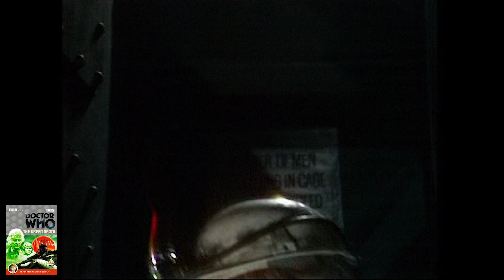Comparison of Doctor Who Classic The Green Death DVD vs Blu Ray Doctor Who The Collection Season 10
Doctor Who - The Collection - Season 10 [Blu-ray] [2019]

Comparison with original BBC SD DVD with the restored HD 1080p episodes of The Green Death released as part of the Doctor Who The Collection Season 10 Blu-Ray.

I thought I'd go back and do the ones I missed from previous Blu-ray releases, with the DVDs I still own, as the BBC are Re-releasing the Blu-ray sets in standard packaging. So it seemed like it was a good time and there is a reason to do them now, as more people may be looking to upgrade because of the increased availability, as all the previous Blu-ray Limited edition seasons are likely to get the re-release.

Doctor Who - The Collection - Jon Pertwee Season 4 [Blu-ray]
Doctor Who Jon Pertwee Season 4 Blu-ray
Doctor Who Jon Pertwee Season 10 Blu-ray [2019]
Doctor Who Jon Pertwee Season 4 (Season 10) [Blu-ray] [2019]

doctorwho doctorwhothecollection doctorwhoseason10 Are the Doctor Who Blu-rays worth it?